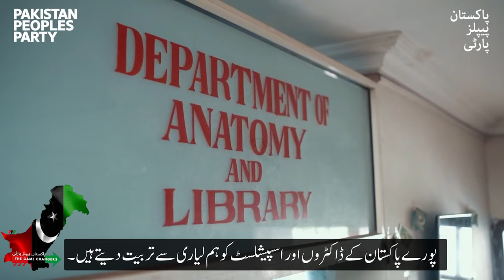SMBB Medical College Lyari A Beacon of Hope for Medica | Vote For Teer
SMBB Medical College Lyari is a shining example of the potential for high-quality medical education in Karachi. Despite facing numerous challenges due to its location in a marginalized community, SMBB Medical College Lyari has produced some of the most skilled and dedicated medical professionals in the region. In this video, we explore the history and achievements of SMBB Medical College Lyari, as well as the challenges it faces and how you can help support its mission. We also discuss the upcoming local elections in Karachi and urge viewers to vote for Teer, a candidate who is committed to promoting education and healthcare access for all. Join us in supporting SMBB Medical College Lyari and building a brighter future for Karachi!

In addition to its academic excellence, SMBB Medical College Lyari has also been a catalyst for positive change in the local community. The college has initiated various programs to provide free medical services to residents of Lyari and other underserved areas of Karachi. These initiatives include mobile medical camps, health education programs, and community outreach initiatives. Through these efforts, SMBB Medical College Lyari is not only producing competent medical professionals but also making a tangible impact on the health and wellbeing of the community it serves. By supporting SMBB Medical College Lyari and candidates like Teer, we can ensure that high-quality medical education and healthcare access are available to all residents of Karachi, regardless of their background or socioeconomic status.

There are many reasons why people in Pakistan give their vote to the Pakistan Peoples Party (PPP), one of the largest and most influential political parties in the country. One of the primary reasons is the party's longstanding commitment to promoting democracy and human rights. Since its founding in 1967, the PPP has been at the forefront of the struggle for democracy in Pakistan, consistently fighting against military rule and authoritarianism. Many Pakistanis view the party as a symbol of resistance against undemocratic forces and an advocate for the rights and freedoms of ordinary citizens.

Another reason why people support the PPP is its focus on social welfare and poverty alleviation. The party has implemented a number of programs to address poverty, unemployment, and inequality, including cash transfer programs, employment schemes, and housing initiatives. These efforts have helped to improve the lives of many vulnerable and marginalized communities, particularly in rural areas of Pakistan.

Additionally, the PPP has a strong base of support among the working class and labor unions in Pakistan. The party has a history of championing workers' rights and supporting labor movements, including organizing strikes and protests to demand better working conditions and fair wages. This has helped to build a loyal base of supporters among workers and their families who see the PPP as a voice for their concerns and interests.

Finally, the PPP is also known for its strong support of ethnic and linguistic diversity in Pakistan. The party has been instrumental in promoting the rights of minority groups, particularly in the province of Sindh, where it has its strongest base of support. Many Pakistanis see the PPP as a defender of the rights of smaller provinces and marginalized communities, and as a force for promoting national unity and harmony in a country that is often divided along ethnic and linguistic lines.